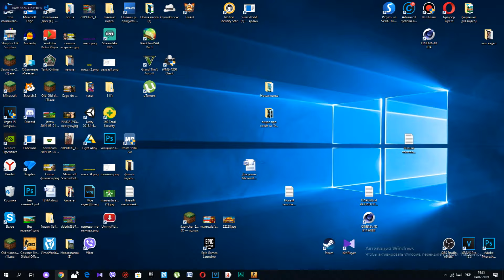КИКНУЛИ ВСЮ ВРАЖЕСКУЮ КОМАНДУ! САМАЯ СТРАННАЯ КАЛИБРОВКА В КС ГО МАТЧМЕЙКИНГ ММ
В этом видео была кикнута вся вражеская команда! Это самая странная калибровка! Кс го матчмейкинг мм!